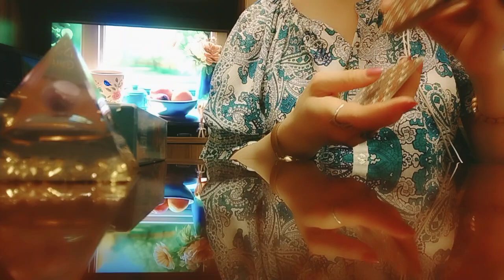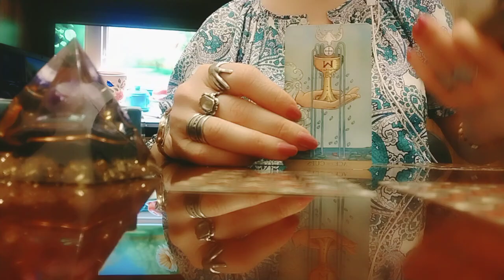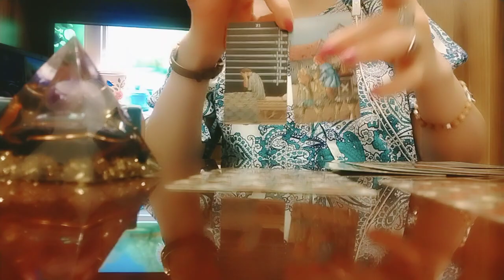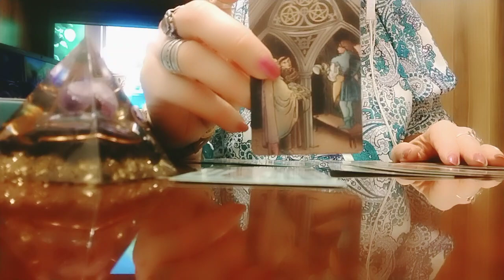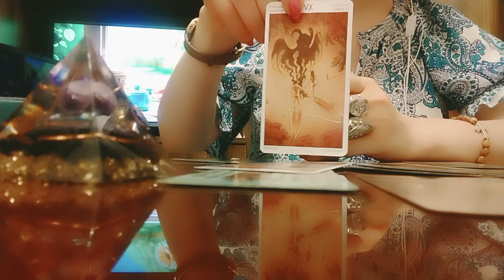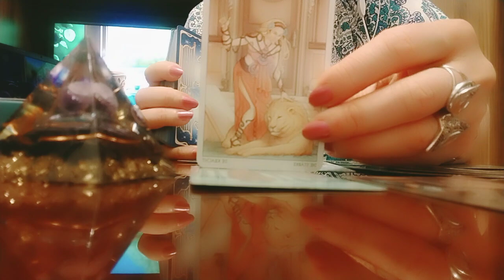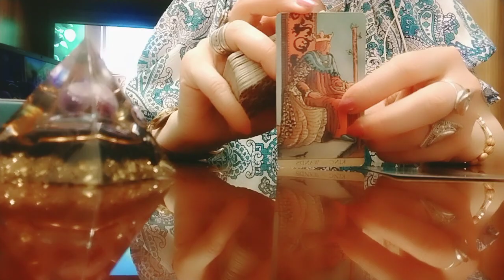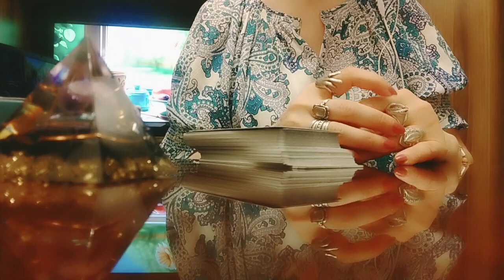ვნახოთ, როგორ ხელდამშვენებული დაგიბრუნდებათ პარტნიორი მამაკაცი ემიგრაციიდან?😜/მისი გრძნობები!😊